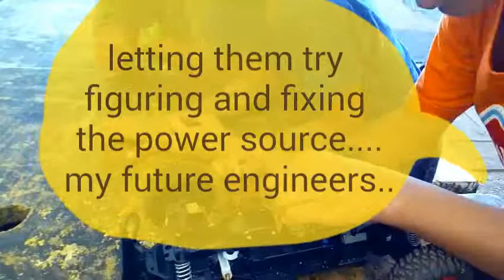RC car fun with kids